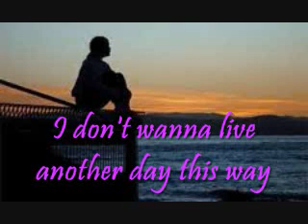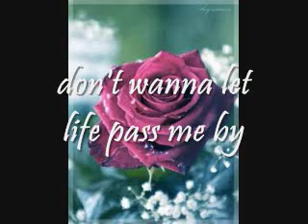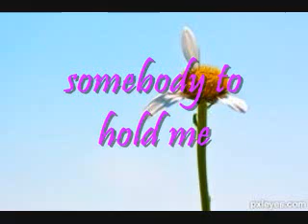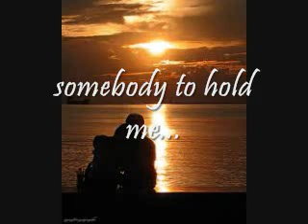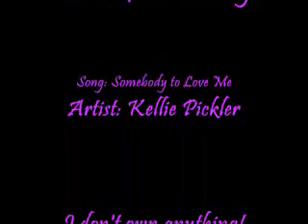Somebody to Love me - Kellie Pickler (Lyrics)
This song is so moving... So I decided to make this video :)